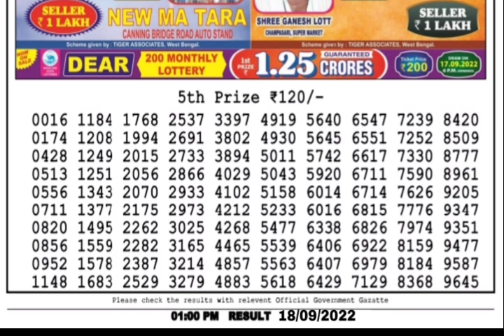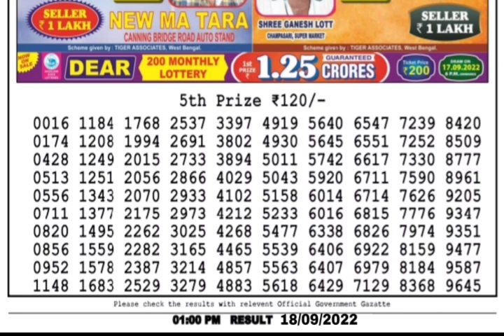🔴LIVE Damodar Morning 01:00 P.M. Dear Nagaland State Lottery Result Today Live ।। Date-18/09/2022।।